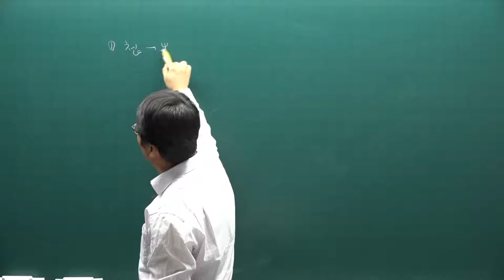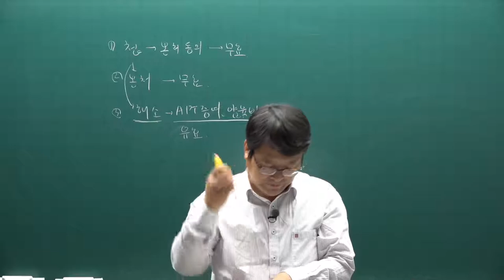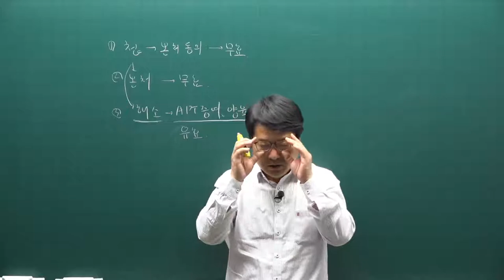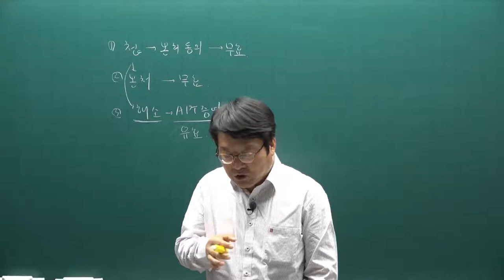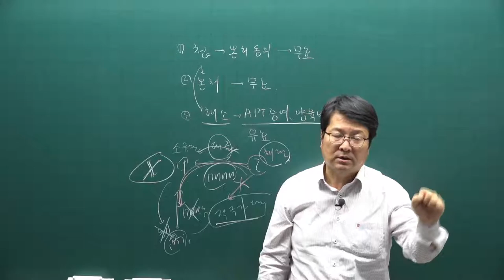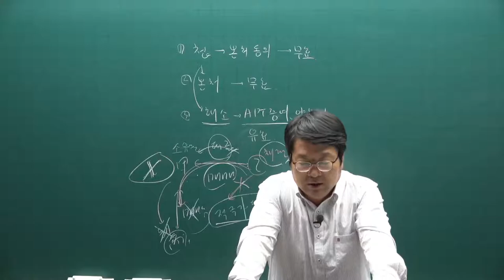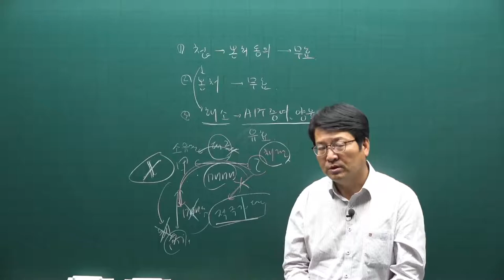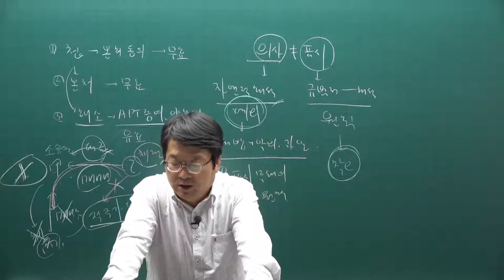[주전무] 2021년 주택관리사 민법 기출문제풀이과정 15강